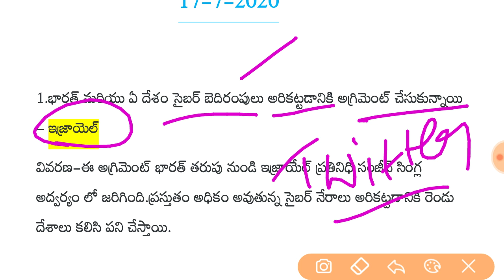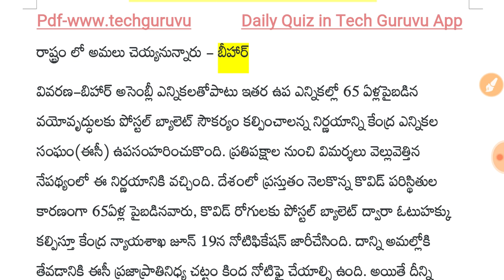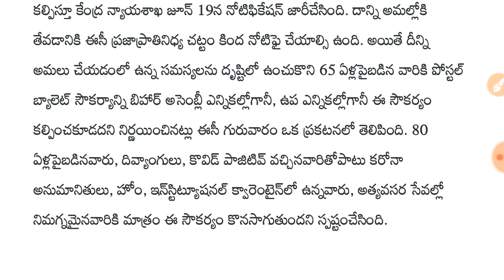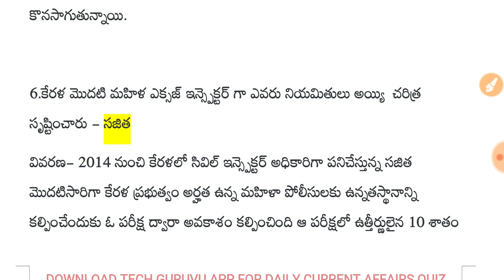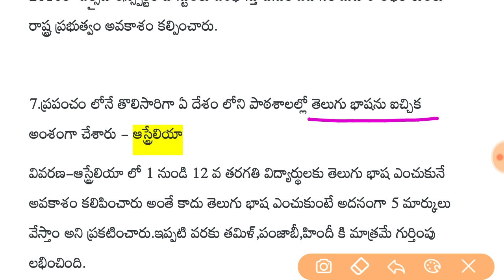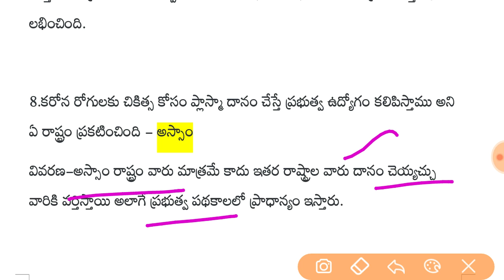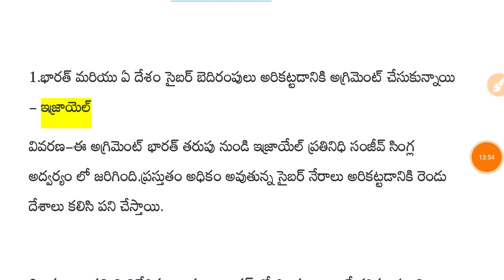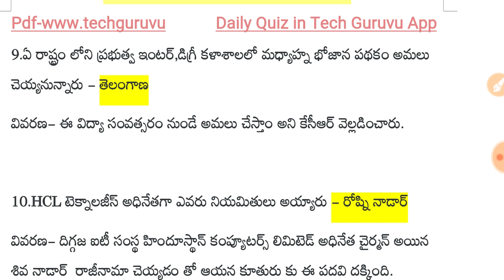Daily current affairs in telugu || 17 July 2020 current affairs in telugu || today current affairs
Daily current affairs in telugu, July current affairs in telugu,today current affairs

👍About this video:
today sakshi current affairs in telugu,